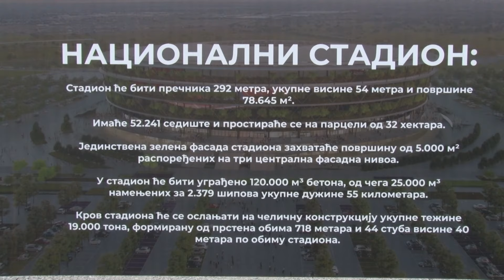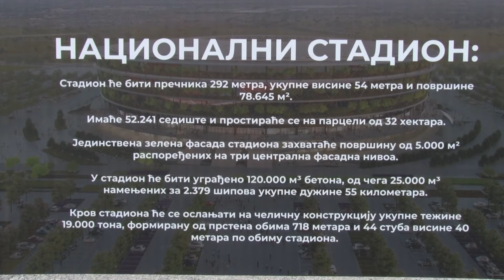Položen kamen temeljac za Nacionalni stadion